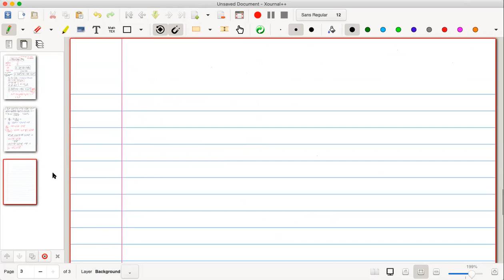Classical Field Theory part 15: Euler-Lagrange equations of scalar electrodynamics.